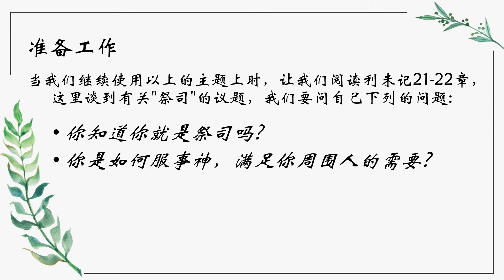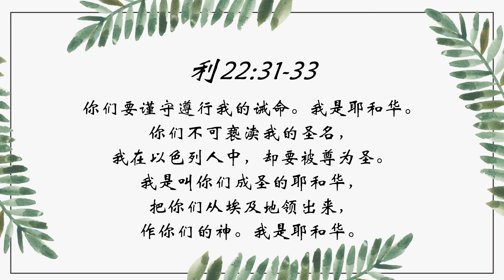这条路我们从来没有走过-为复兴做准备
旁述：丽璇姐妹
取自：NECF 第43天灵修- 2020年5月5日